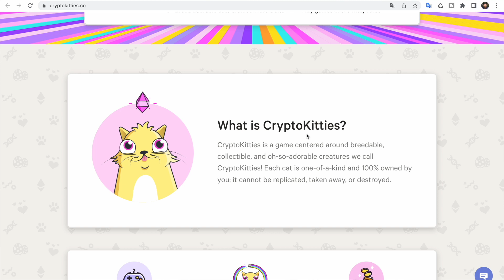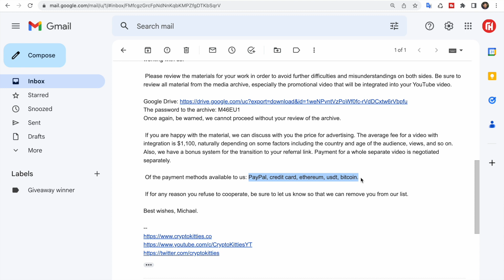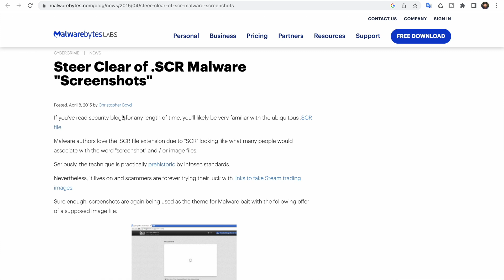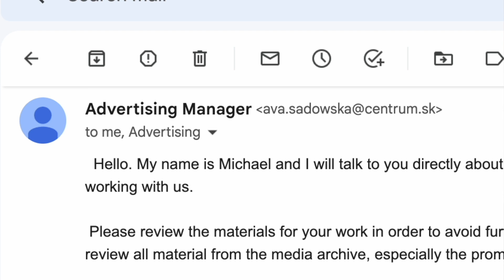Uncovering the Shocking Truth Behind "Fake" YouTube Sponsorships | Fake Sponsorship Emails Scam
If you're ever sent an email asking you to click on a link to view a video that's supposedly sponsored by a popular brand, be sure to watch this video first. We'll explain how these emails scam viewers out of money and how to spot them before you fall victim!

🛒 My Gears:
Solid Gear Carry Bag
Monitor-shorturl.at/hACP7